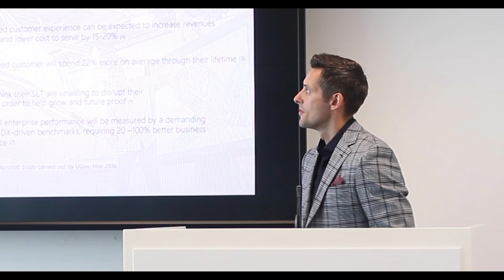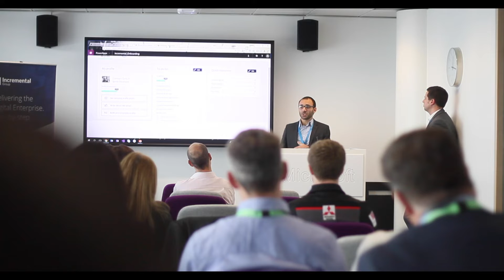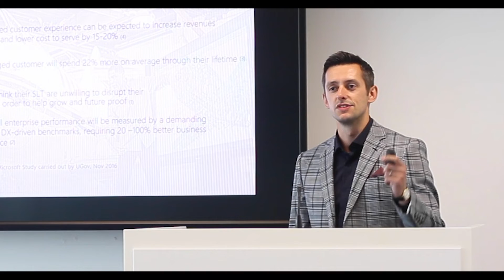Incremental’s Dynamics Forums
Find out why people attend our quarterly Microsoft Dynamics Forums. Hear from Microsoft UK representatives and our customers about the benefits of attending.